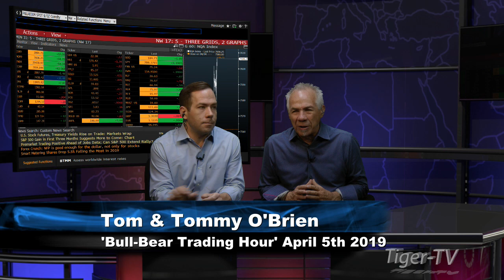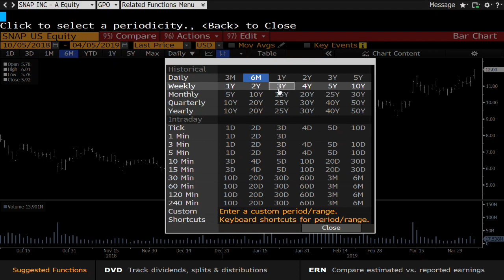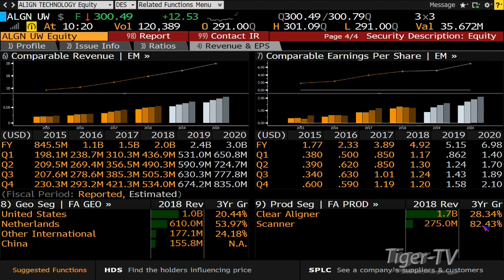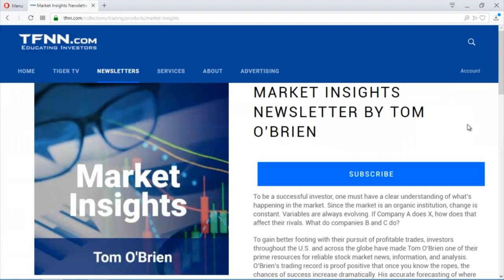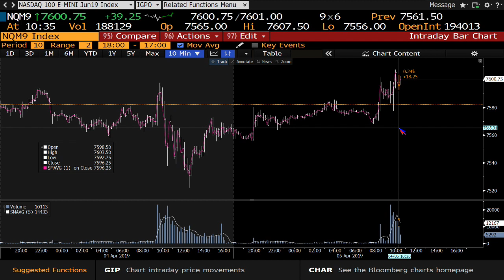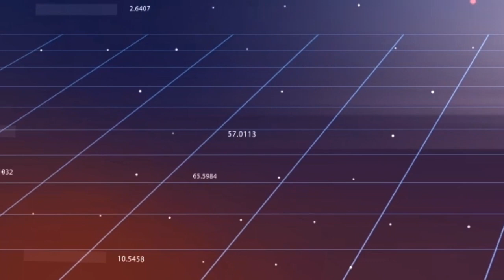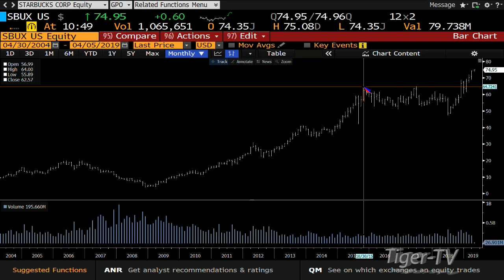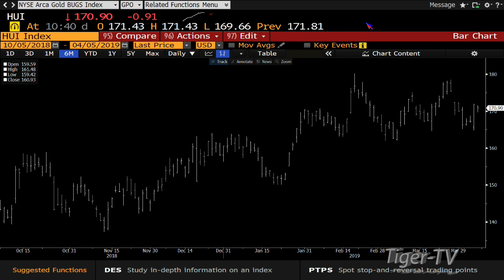April 5th Bull-Bear Trading Hour on TFNN - 2019